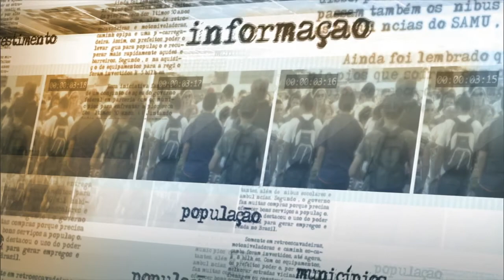Seminário internacional debate políticas públicas para combate ao uso de drogas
NOTÍCIAS DA FONTE - 27.11.14: Começou nesta quinta-feira (27) o 1º Congresso Internacional de Prevenção dos Problemas Relacionados ao Uso de Drogas (Previne 2014). O evento, que conta com o apoio da ONU, reúne acadêmicos, gestores públicos e membros da sociedade civil num debate sobre as políticas públicas de controle das drogas. Em entrevista coletiva, o ministro da Justiça José Eduardo Cardozo destacou que a troca de experiências entre especialistas do tema vai aperfeiçoar as ações do governo relacionadas às drogas.